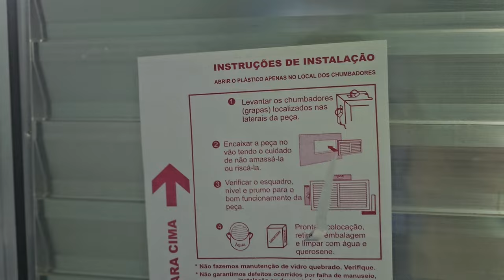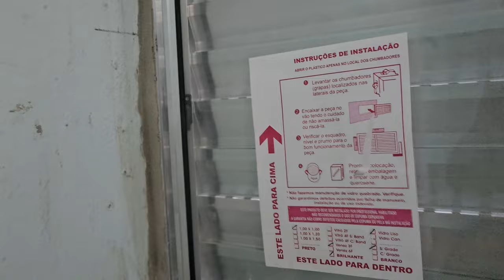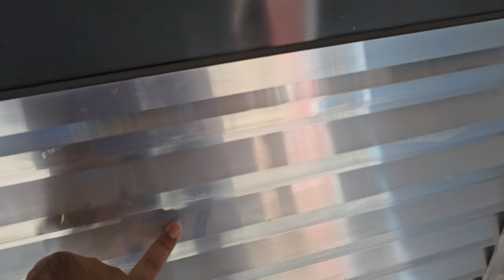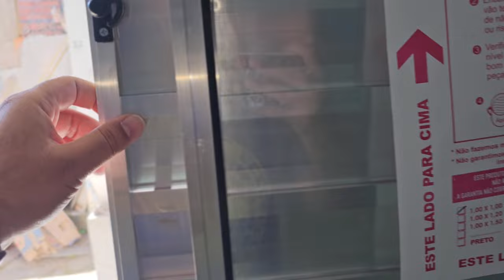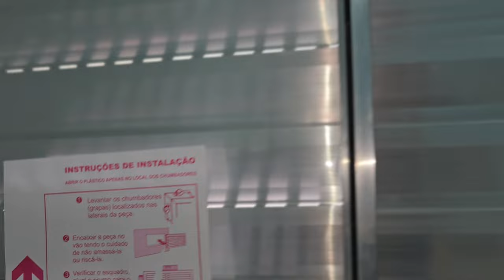DIARIO DE REFORMA PARTE 2 l ATUALIZAÇÃO DA OBRA l CASA DE ALUGUEL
DIARIO DE REFORMA PARTE 2 l ATUALIZAÇÃO DA OBRA l CASA DE ALUGUEL Olá amigos, amigas e amigues do TUTOPIA, e hoje vamos de diário de reforma da cada de aluguel parte 2, esta ficando uma graça. vem ver com a gente.

Faça um TUTOFLIX  e maratone todos os conteúdos do TUTOPIA!
Aqui temos de tudo um pouco, testes de receita, faxina, decoração, compra do nosso futuro AP de 55 metros e o projeto de arquitetura também, eletrodomésticos e suas resenhas, VLOGS e muito mais. Venha fazer parte da família TUTOPIA e não se esqueça de se inscrever no canal e ativar o sininho de notificação para ficar por dentro de tudo.